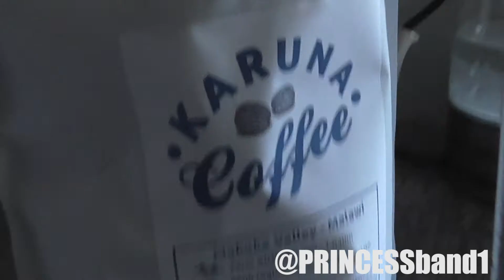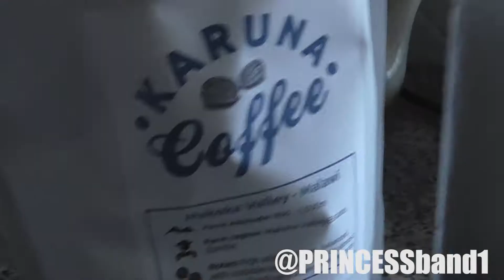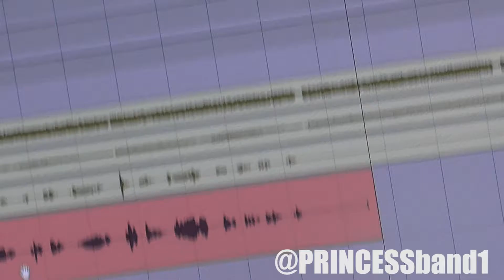PRINCESS diaries...May 2017. Karuna/Karina Forward4Wizz SPECIAL!!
Our intrepid PRINCESSes have been invited to take part in a charity project 10 bands in 10 hours!! Blown away with being asked to participate, we traveled from all 3 corners of the UK where we were liberally spread about, to come together for the day. and THIS was the result.

Remember to come and see the 10 4 10 show - the 10th anniversary celebration of the F4Wizz Sat 6th May at the Westend Centre Aldershot.